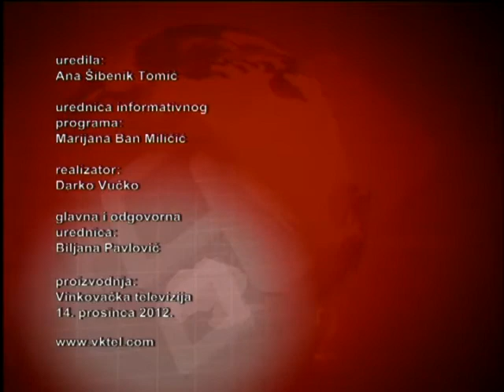Vijesti 14 12